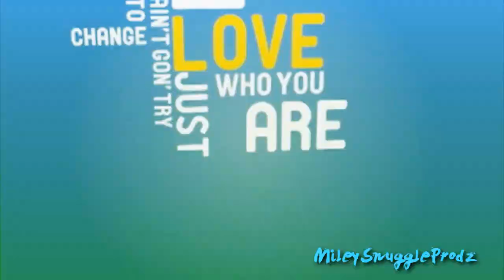Miley Cyrus ~ That's Why You Are My Favorite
i use a typography :P
Program: Sony Vegas Pro 10.0
Fandom: Miley Cyrus
this is my part of theromancecollab